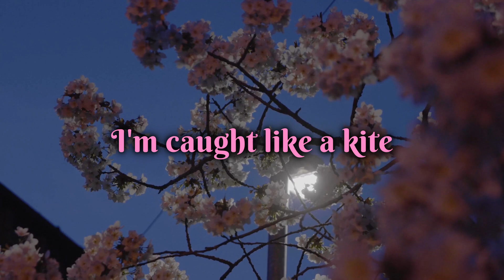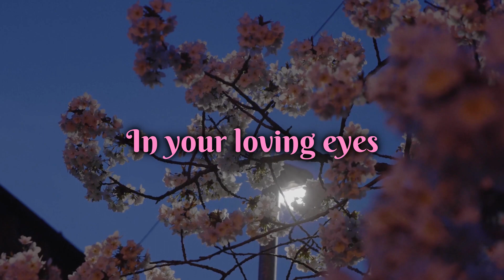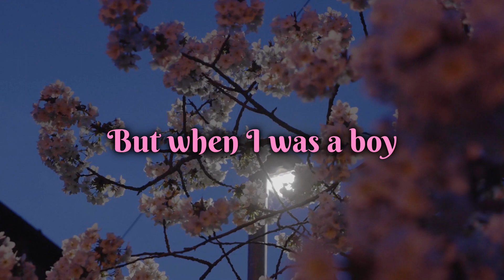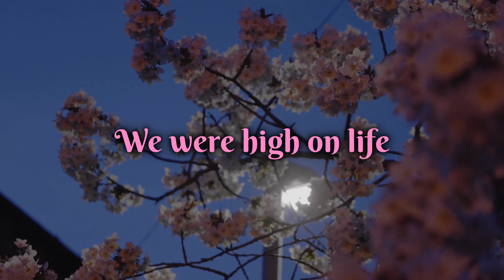Keeper of the Peace (Lyric Video) by Claire Holley